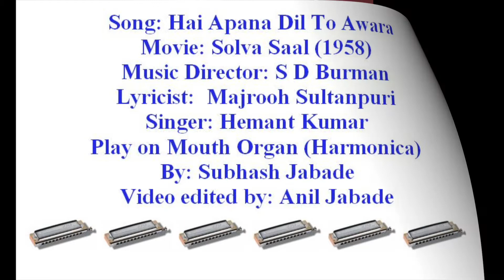Hai Apana Dil To Aawara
Song Hai Apana Dil To Awara from 1958 movie Solva Saal, Singer Hemant Kumar, Lyricist Majrooh Sultanpuri, Music Direct S D Burman. Played on Mouth Organ by Subhash Jabade